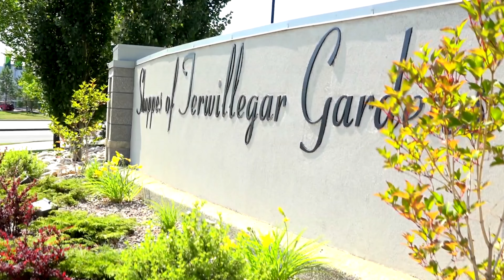Team Oosterveld Terwilligar Condo